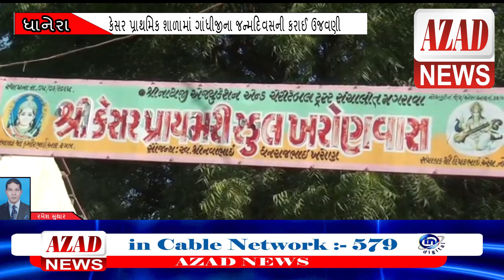AZAD NEWS(ધાનેરા) - કેસર પ્રાથમિક શાળામાં ગાંધીજીના જન્મદિવસની કરાઈ ઉજવણી